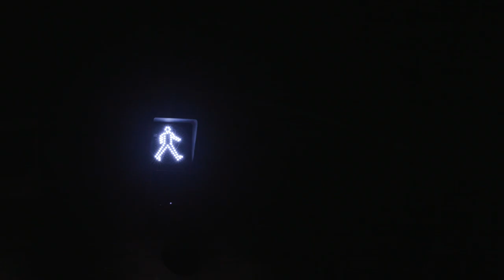Ceaseless Motion (A Short Film by Mike Jones)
Shot over the course of 8 or 9 hours on a Saturday night in Downtown Toronto, ON, Canada.
Each time lapse captures around 20 minutes of life.
Submitted for my final project in the first semester of Film & Television Production at Humber College.